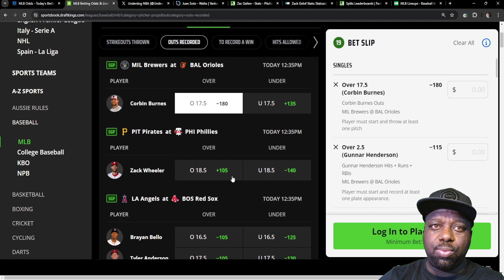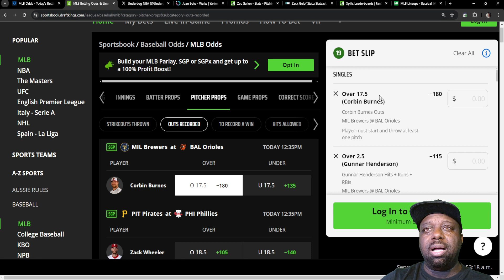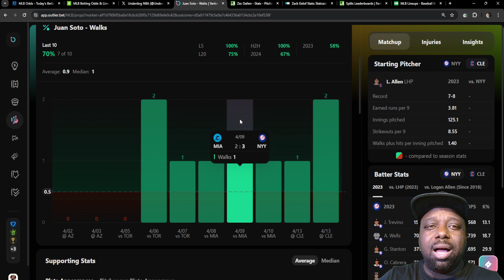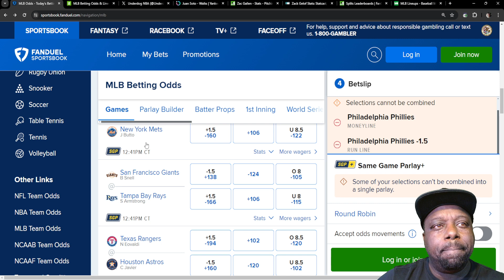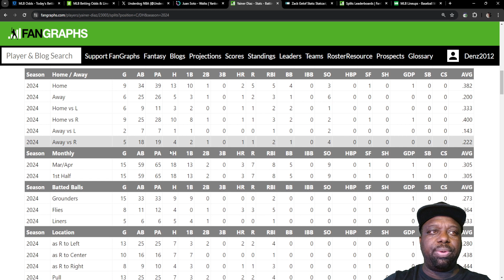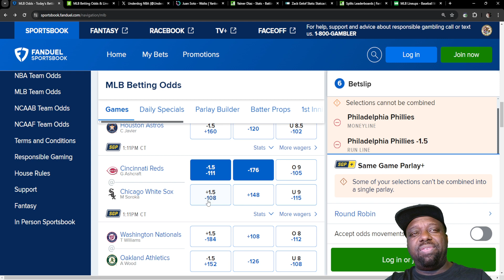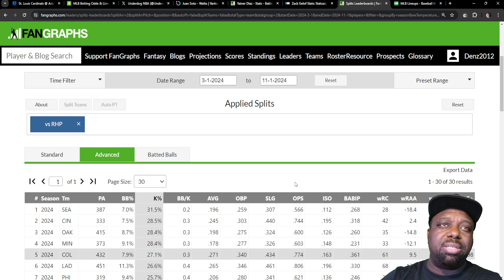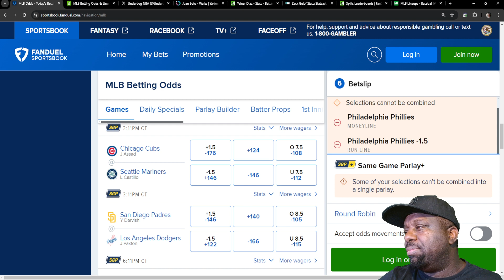PrizePicks MLBB DFS ⚾ Bets & Same Game Parlays 4-14-23